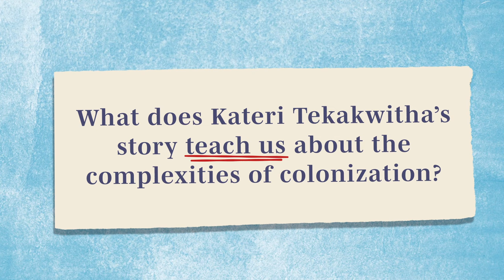Kateri Tekakwitha: First North American Indigenous Saint (WAMS E51)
Kateri Tekakwitha's journey from a Mohawk village to Catholic sainthood reflects the intertwined tales of faith and colonization in 17th century America.